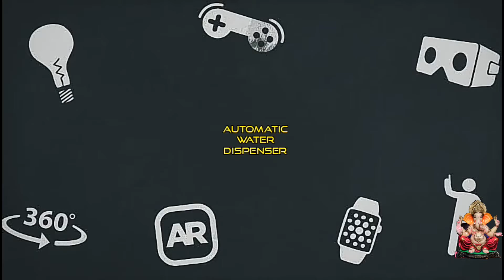Review of electric water dispenser | wata mate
This video is about electric water dispenser from wata mate.
No heavy lifting of water cans & hence ideal for women/ senior citizens.
It comes in many 3designs. Cost aprox 800₹.
Watamate Flexo, Electric Water Can Dispenser Pump with Easy Push Button Function, 270 Degree Rotation for 20 Litre Water Cans (Non-Rechargeable)